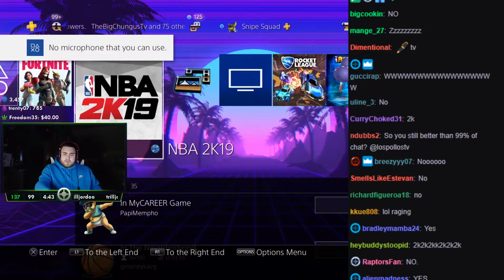This Is Why LosPollosTV Can't Play Fortnite Customs With His Viewers (Too Many Stream Snipers)